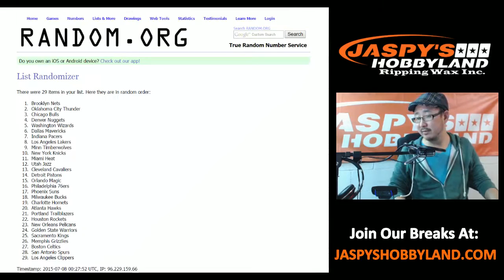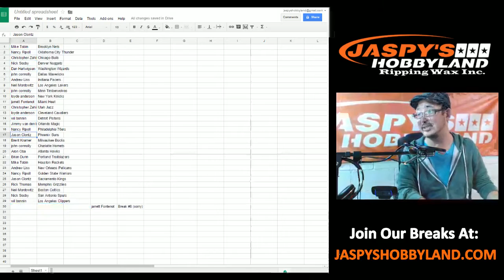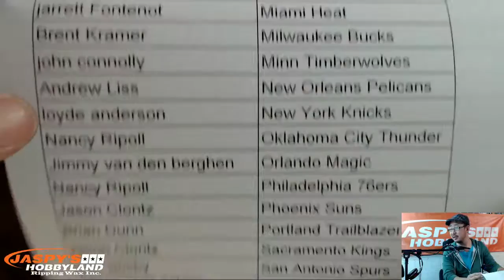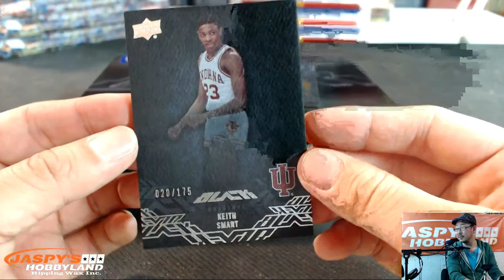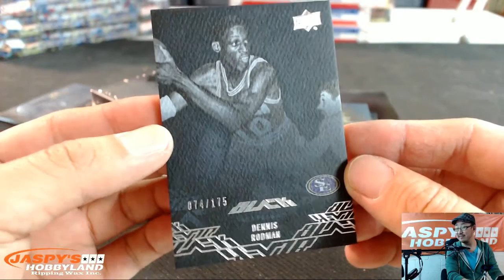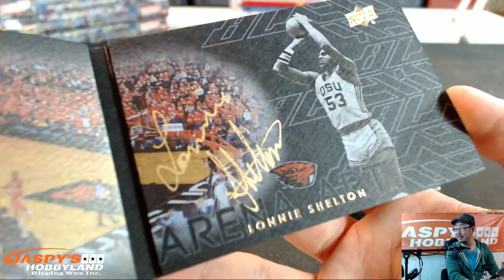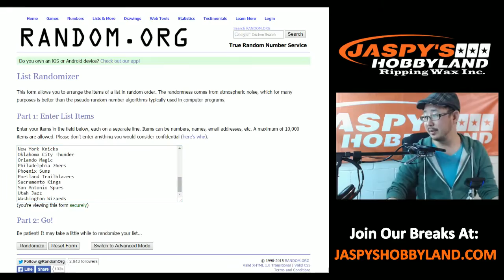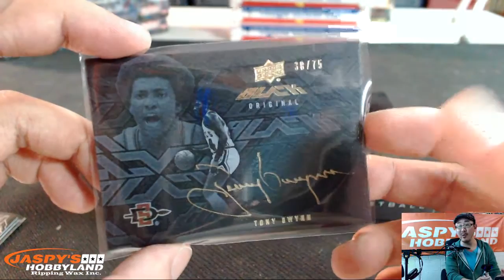7/7/15 [2BOX RANDOM TEAMS] #7 - 2013-14 Upper Deck Black Basketball